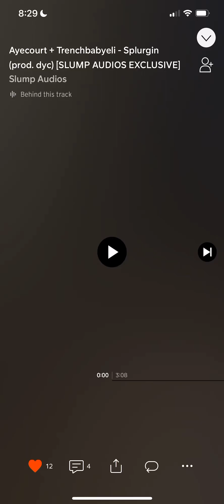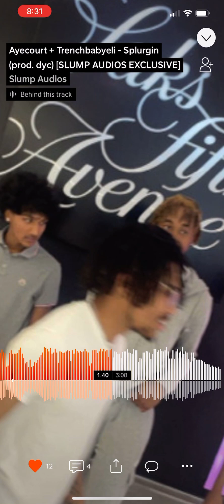Ayecourt - Splurgin (Ft Trenchbabyeli)[Prod Dyc]